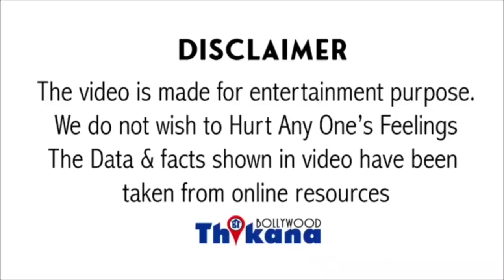Big News | Allu Arjun के आगे नहीं टिके Salman Khan & Akshay दोनों की Star Power नहीं चली Allu के आगे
Big News | Allu Arjun के आगे नहीं ठीके Salman Khan & Akshay Kumar दोनों की Star Power नहीं चली Allu के

ना अक्षय कुमार ना सलमान खान बॉक्स ऑफिस के राजा यह दोनों ही सुपरस्टार नहीं है और ना ही बॉलीवुड का कोई दूसरा सुपरस्टार है बल्कि बॉक्स ऑफिस के राजा तो साउथ इंडस्ट्री के स्टाल से सबसे बड़े राजा बने हैं अल्लू अर्जुन और स्किन नंबर आए हैं थल पति विजय ऐसा क्यों कह रही हूं आपको बताती हूं कि बॉलीवुड इंडस्ट्री में अक्षय कुमार की बड़ी फिल्म रिलीज हुई सूर्यवंशी और सलमान खान अंतिम लेकर आए जहां इन फिल्मों के बॉक्स ऑफिस रिकॉर्ड्स को बहुत बढ़ा-चढ़ाकर बताया जा रहा था वह इतना बढ़ा-चढ़ाकर बताने के बावजूद कि फिल्म में अपील की गई है कि फिल्मों की बात करें जो कि लोग उन्हें स्कूल में रिलीज हुई है उसमें बॉलीवुड इंडस्ट्री की फिल्म का नाम ही नहीं है सबसे पहला नाम हुआ है पुष्पा का जो हाल ही में रिलीज हुई है इस फिल्म में अल्लू अर्जुन और रश्मिका मंदनना है इसके अलावा फिल्म समांथा ने एक आइटम नंबर भी किया है अजय ने पहले ही दिन ₹50 की कमाई की है जो अपने आप में एक रिकॉर्ड है इस फिल्म ने पीछे छोड़ा है इस साल की सबसे बड़ी ब्लॉकबस्टर फिल्म मास्टर को जी हां मास्टर ने 51 करोड़ दोपहर बॉक्स ऑफिस पर पहले ही दिन कमाए थे लेकिन पुष्पा फिल्म ने मास्टर को भी पीछे छोड़ दिया है इस लिस्ट में तीसरे नंबर पर एक हॉलीवुड फिल्म है spider-man जो हाल ही में रिलीज हुई है वह कमाई के मामले में तीसरे नंबर पर है और चौथा पर आती है अक्षय कुमार की फिल्म सूर्यवंशी व क्या लगता है आपको क्यों बॉलीवुड की एक फिल्म में कमाई के मामले में साउथ फिल्मों से कम होती जा रही है क्या बॉलीवुड के स्टार्स के प्रति औंस का विश्वास अब कम होता जा रहा है तो शैतान सिंह राजपूत की डेथ के बाद लोगों का मन परिवर्तन हो गया है इस बॉलीवुड को लेकर और लोगों को समझ आ गया है कि बहुत ही फेंक इंडस्ट्री है फिल्मों से तो ज्ञान देते हैं लेकिन असल जिंदगी में किसी की मदद तक नहीं करते हैं यह जो सोशल इशूज पर फिल्में बनाते हैं के लोगों के लिए बनाते हैं खुद सोसाइटी में जरा भी मदद नहीं करते क्या कारण है इसका कमेंट सेक्शन में जरूर बताइए